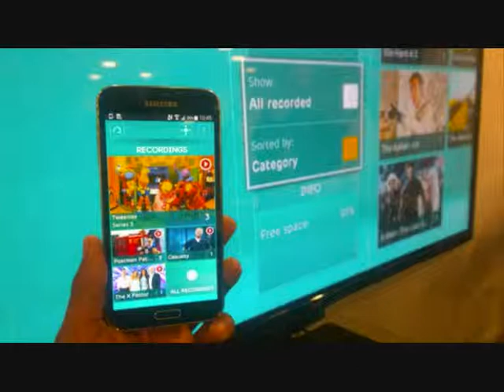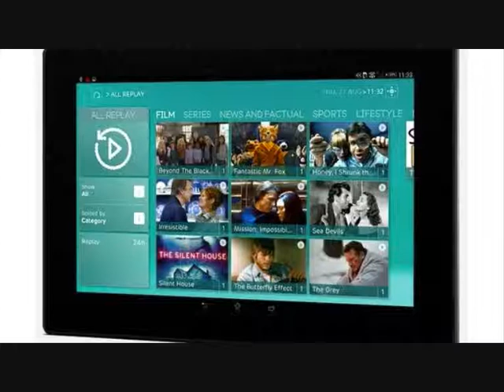Best EE TV set top box